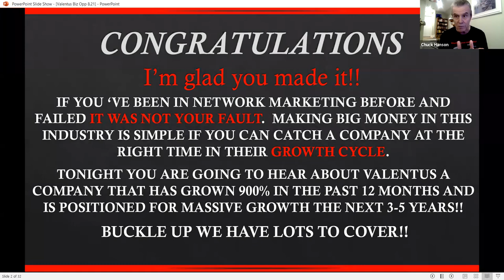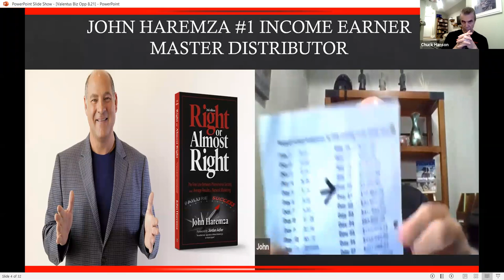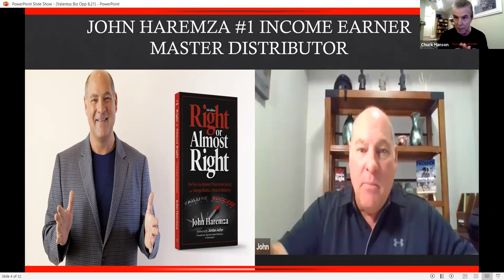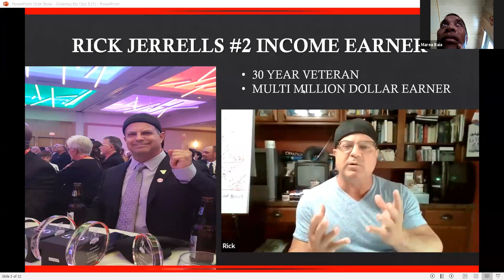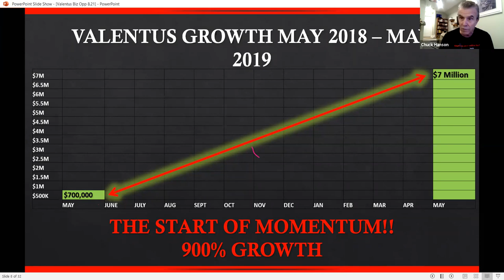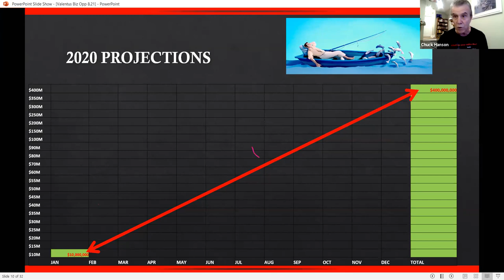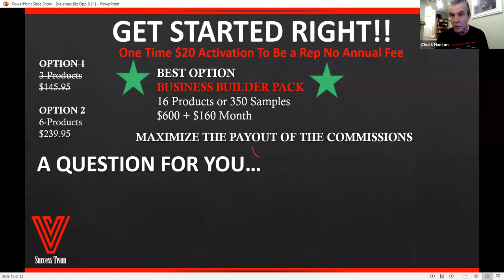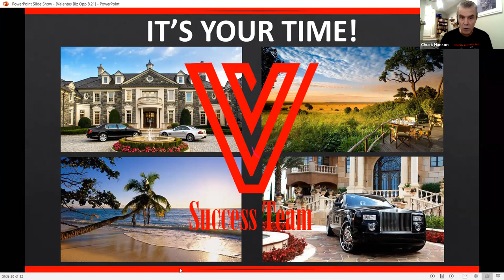VALENTUS - TIMING - TIMING - TIMING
Once every decade or so a company emerges that has all the components in place to go into SUPER GROWTH - that company will produced hundreds if not thousands of millionaires in a short period of time.  It's all about TIMING.  Catching a company at the right time of their growth.  The TIMING for Ventus is NOW!!